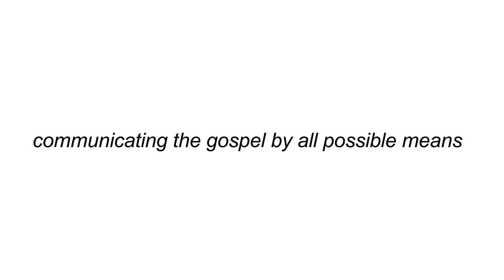RECOGNIZING TRAUMA AND SYMPTOMS OF PTSD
After a traumatic experience, the human system of self-preservation seems to go on permanent alert, as if the danger might return at any moment. For this reason, it is important for us to know the signs and symptoms of trauma to enable us to take the needed action if going through PTSD.